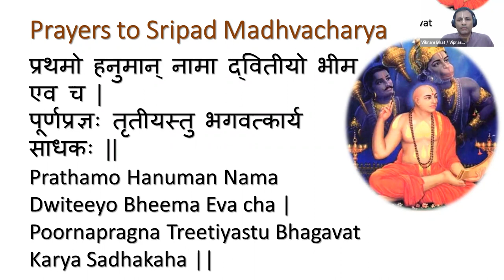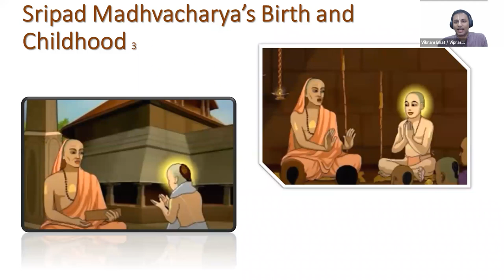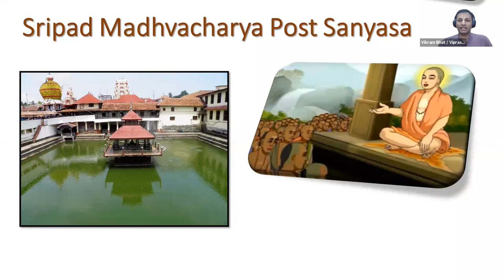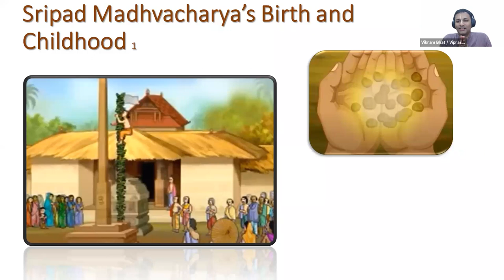Life and Pastimes of Sripad Madhvacharya | Session One | Viprasudama Das (Vikram Bhat)| Konkani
The sessions are based on Sumadhva Vijaya or the "The story of the victory of Madhva" is a biography of the great Dvaita philosopher Sri Madhvacharya. It is authored by Sri Narayana Panditacharya, who was the son of Sri Trivikrama Panditacharya, one of the direct disciples of Madhvacharya.

प्रथमो हनुमान् नामा द्वितीयो भीम एव च |
पूर्णप्रज्ञः तृतीयस्तु भगवत्कार्य साधकः ||

Prathamo Hanuman Nama Dwiteeyo Bheema Eva cha |
Poornapragna Treetiyastu Bhagavat Karya Sadhakaha ||

The second Avatar is Sri Bhimasena. In Dwapara Yuga, Sri Vayu Deva appeared as Bhimasena and played the most important part in the destruction of the enemies of God. In the entire Mahabharata, Bhimasena played the most important role. He is the one who never slipped from the path of righteousness and served Sri Krishna.

Thus, he served God as Hanuman in Ramayana, as Bhima in Krishnavatara and, as Madhwa, served Lord Vedavyasa Devaru. He is the greatest spiritual benefactor of mankind. This, in short, is the story of Avtara Traya - the three avatars of Lord Vayu.

It is explained in the ‘Madhva Vijay’, authorised biography of Sripad Madhavacharya, the great sages, Rishis and some of the devatas, they actually prayed to the Lord to save the earth from the influence of Mayavada philosophy. And he told that he would send his dear servant Vayu to expand himself as an incarnation to do this work.”